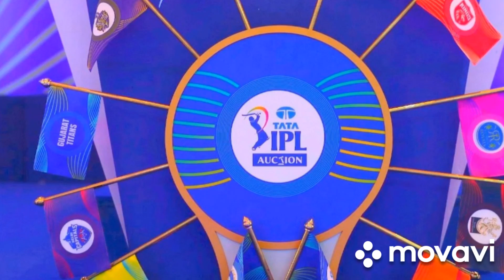IPL 2023 Mini Auction New Rules என்ன என்ன? Mini Auction Date & Rules Updates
2023 Mini Auction
2023 Auction Date tamil
Tamil IPL 2023 Mini Auction
Date of IPL 2023 Mini Auction

IPL 2023
IPL 2023 Latest news
IPL 2023 Latest news in tamil
IPL 2023 Auction
IPL 2023 Latest updates in tamil
IPL 2023 News in Tamil
Ipl 2023 today tamil
IPL 2023 Tamil news
IPL 2023 tamil
IPL 2023 Tamil news Updates
Ipl 2023 news tamil
Ipl 2023 all Teams Strategy
Ipl 2023 all Teams Retained Players List in tamil
IPL 2023 all Teams released players tamil
IPL 2023 all Teams squad tamil
Ipl 2023 all Team's released Foreign Players tamil
Ipl 2022 Unsold players list in tamil
Ipl 2023 Unsold players tamil
Ipl 2023 all Teams Playing 11 tamil
Ipl 2023 Stard date tamil
IPL 2023 Match Schedule tamil
IPL 2022 Match Format tamil

Rcb target players in mini Auction ipl 2023 tamil
Rcb target players tamil
Rcb target players mini Auction tamil
Rcb ipl 2023 released player tamil mini Auction
Rcb Playing11 ipl 2023 tamil
Rcb Auction
Rcb mini Auction 2023
Rcb Target Foreign Players in mini Auction 2023 tamil
Rcb target b stocks & Ipl 2023
Rcb Strategy in tamil
RCB IPL 2023 Move tamil
Mini Auction tamil 2023 ipl
Tamil Cricket news
Tamil ipl news
Tamil ipl 2023 news
Tamil ipl
Tamil ipl 2023
Tamil Cricket channel
Today Cricket news tamil

Csk Ipl 2023 Tamil
Csk 2023 latest updates in tamil
Csk ipl 2023 Retained Players tamil
Csk Retained Players updates tamil
Csk ipl 2023 released players updates tamil
Csk tamil
Csk released players tamil
Csk ipl 2023 mini Auction
Csk mini Auction
Csk ipl 2023 mini Auction Strategy in tamil
Csk tamil news
Csk 2023 news today
Csk target players mini Auction ipl 2023
Ipl 2023 mini Auction csk target players tamil
Csk tamil
Today csk news

Kkr tamil news
Kkr ipl 2023 news
Kkr ipl 2023 latest updates in tamil
Kkr ipl 2023 news today tamil
Kkr Retained Players tamil
Kkr Retained Players ipl 2023 tamil
Kkr released players in mini
Kkr released players ipl 2023 tamil
Kkr ipl 2023 mini Auction tamil
Kkr mini Auction Strategy
Kkr target players in ipl 2023 mini Auction
Kkr target players tamil
Kkr released & Retained Players tamil ipl 2023
Kkr Strategy ipl 2023 mini Auction tamil

Pbks tamil
Pbks ipl 2023 news today tamil
Pbks ipl 2023
Pbks ipl 2023 tamil news
Pbks ipl 2023 latest updates in the
Tamil pbks news
Ipl 2023 tamil
Pbks target players tamil
Pbks mini Auction Tamil
Pbks target players mini Auction tamil
Pbks Retained Players tamil
Pbks target players mini Auction ipl 2023
Pbks Retained Players ipl 2023 mini Auction
Pbks released players tamil
Pbks released players ipl 2023 mini Auction tamil

Dc tamil news
Dc 2023 latest news tamil
Dc ipl 2023 news
Dc Retained Players ipl 2023 tamil
Dc released player ipl 2023 tamil
Dc ipl 2023 mini Auction
Dc target players tamil
Dc target players ipl 2023 mini Auction

Rr tamil news
Rr ipl 2023 latest updates in tamil
Rr ipl 2023 tamil news
Rr Retained Players tamil
Rr Retained player ipl 2023
Rr released players tamil
Rr released players ipl 2023 mini Auction
Rr target players tamil
Rr target players ipl 2023 mini Auction
Rr ipl 2023 target players

Lsg tamil news
Lsg ipl 2023 tamil news
Lsg ipl 2023 latest updates tamil
Lsg Retained Players tamil
Lsg released players tamil
Lsg ipl 2023 released players
Lsg ipl 2023 Retained Players
Lsg target players tamil
Lsg target players mini Auction ipl 2023
Lsg target players ipl 2023 mini Auction
Lsg mini Auction tamil

Gt tamil news
Gt ipl 2023 tamil news
Gt Retained Players tamil
Gt released players tamil
Gt target players tamil
Gt mini Auction tamil
Ipl 2023 gt Retained Players tamil
Ipl 2023 gt released players tamil
Ipl 2023 gt target players mini Auction

Mi tamil news
Mi ipl 2023 tamil news
Mi target players tamil
Mi target players in mini Auction ipl 2023
Mi Retained Players tamil
Mi released players tamil
Mi Target players mini Auction
Mi Retained Players ipl 2023
Mi released players ipl 2023

Srh tamil news
Srh ipl 2023 tamil latest